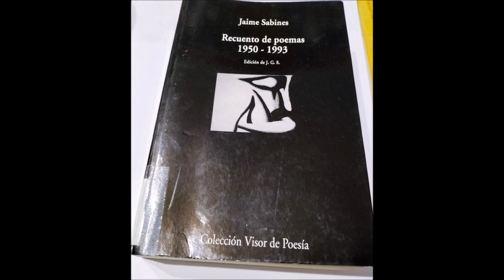DIGO QUE NO PUEDE DECIRSE EL AMOR / JAIME SABINES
Poema titulado Digo que no puede decirse el amor, del poeta mexicano Jaime Sabines, recitado por María José Viz Blanco.